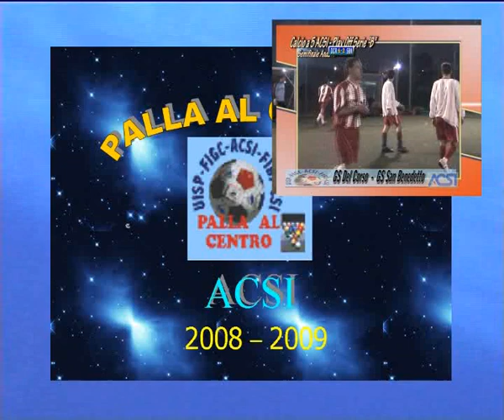Le classifiche di Hassen Palla al Centro Servizio TV del 28 Maggio 09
Le Classifiche di Palla al Centro e di 50°Minuto... in Onda giovedì 28 maggio 2009 ... Risultati finali e gli epiloghi di tutti i gironi... Imperdibile !